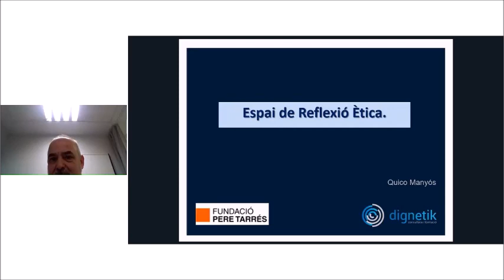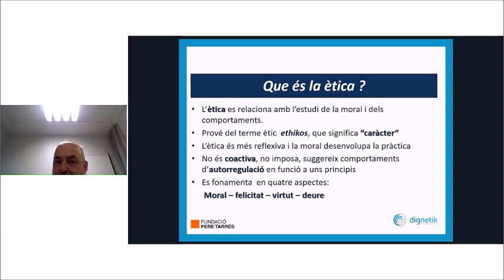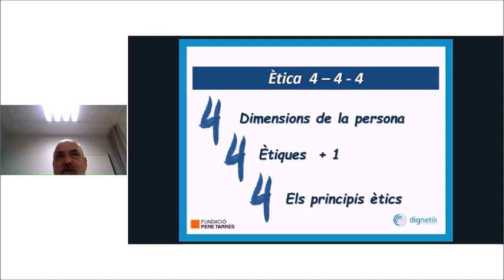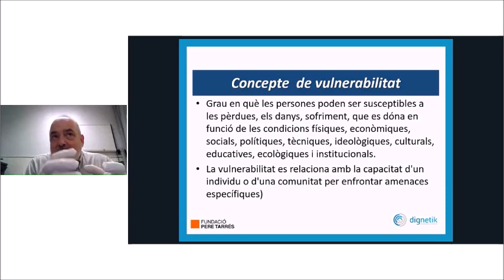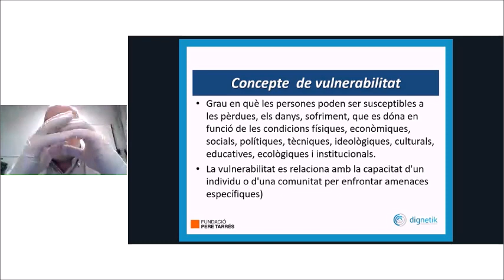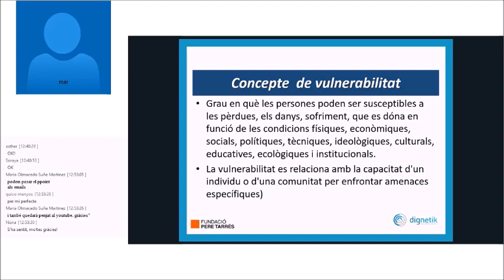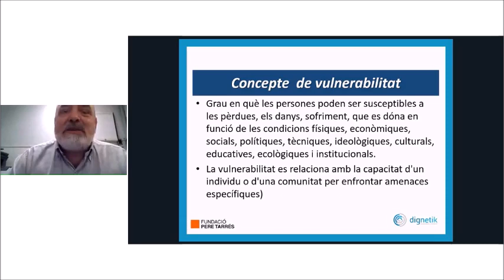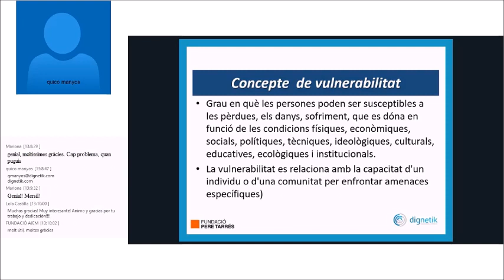Webinar amb Quico Manyós. Ètica i Atenció centrada en la persona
Espai de Reflexió ètica on abordar els principis ètics més importants durant aquesta situació davant el COVID-19 i com afecta dins les dimensions emocionals, física, social i espiritual a la societat.